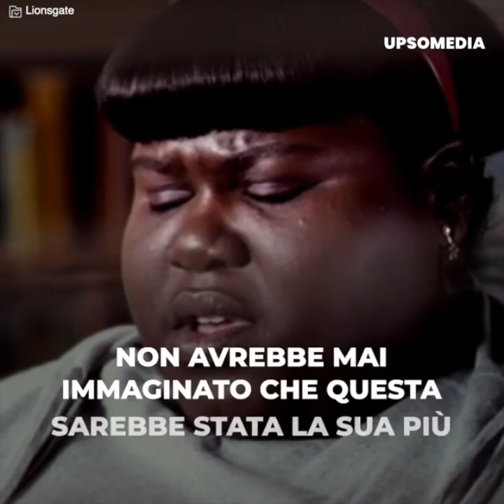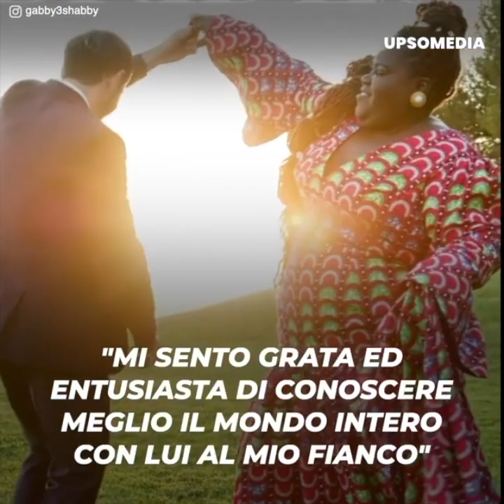L'attrice di "Precious" si ha nascosto il marito per anni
Gabourey Sidibe ha dovuto affrontare il bullismo per tutta la vita. Quando pensava di aver superato i suoi traumi con l'assegnazione del ruolo di protagonista in "Precious", ha subito la peggiore delle umiliazioni e ha deciso di nascondere l'amore della sua vita fino a quando non ha confessato il motivo della sua dolorosa decisione.